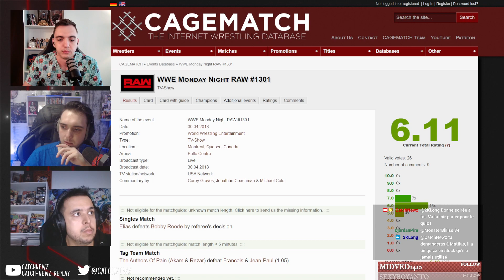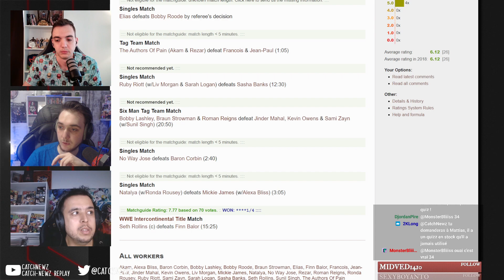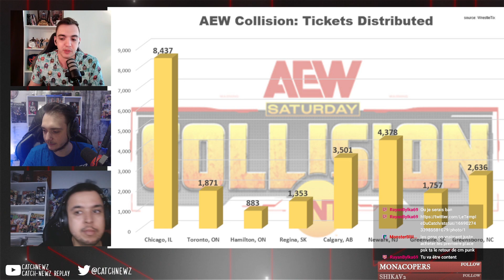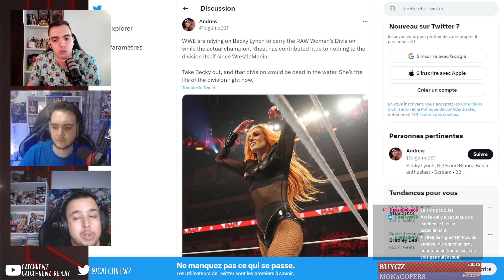Premiers matchs de Money in the Bank, nouvelle ceinture pour Rhea Ripley...